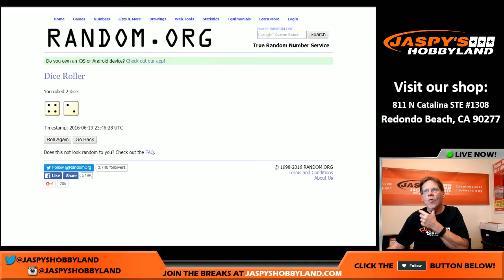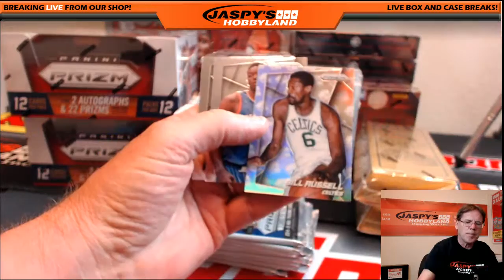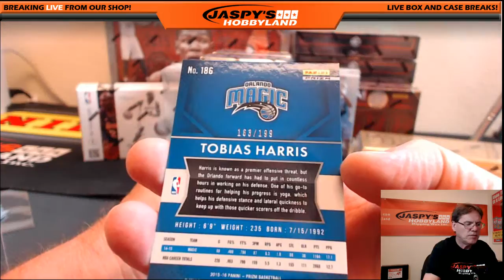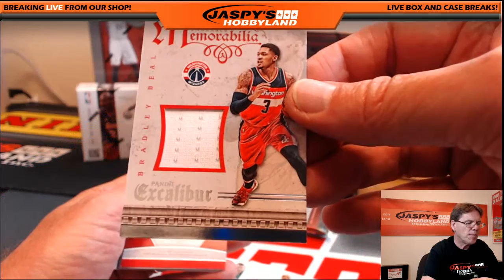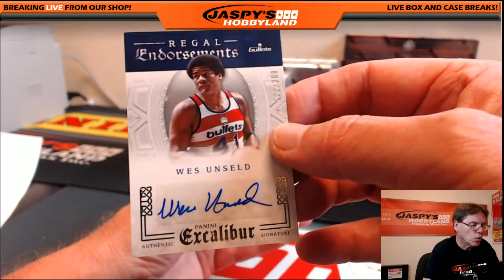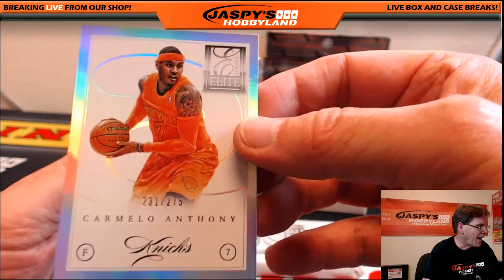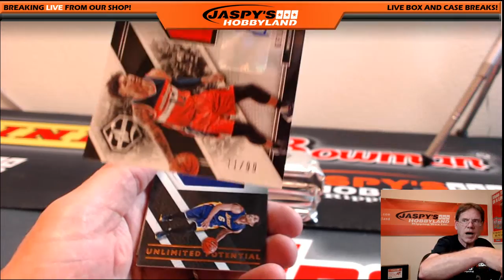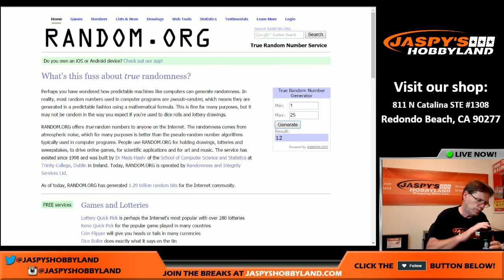NBA Finals 20-Box Basketball Mixer 6-13-16